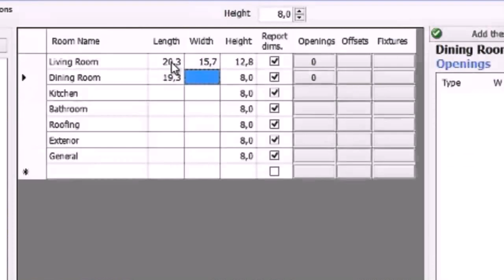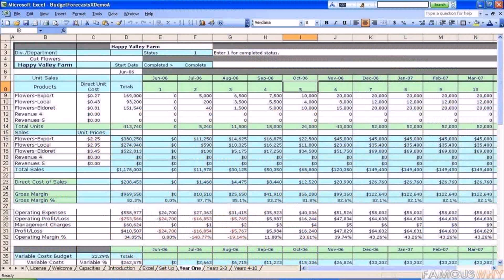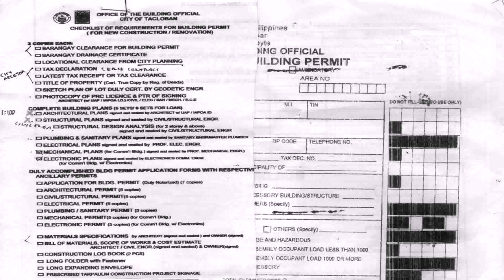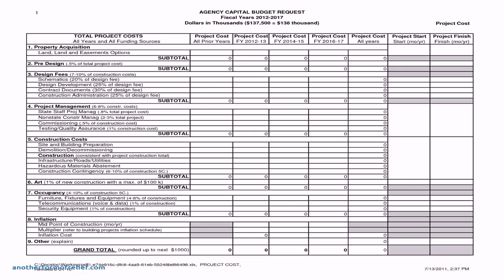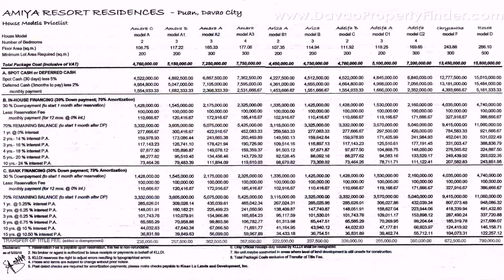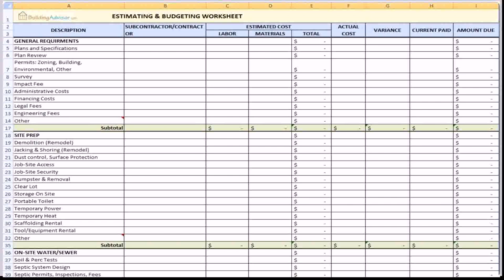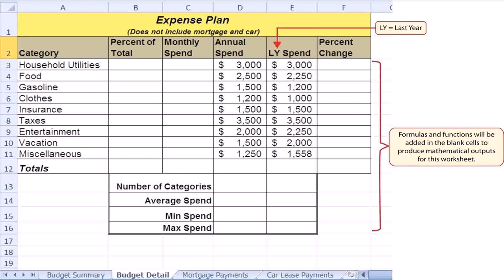Buy Car NY 5% DP